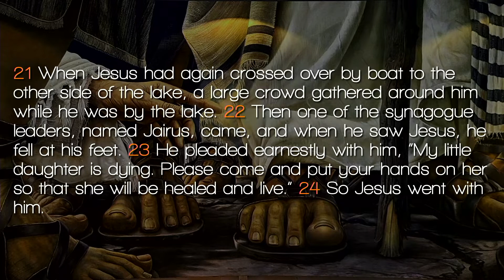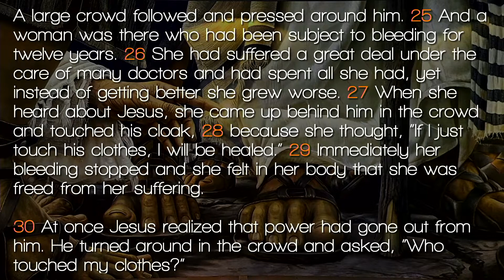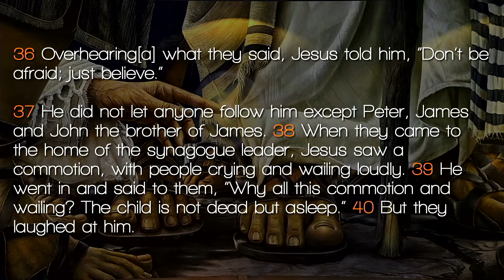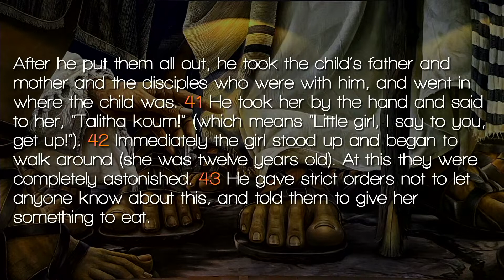The Daughters of Capernaum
Steve Kiefer preaching
Mark 5:21-43